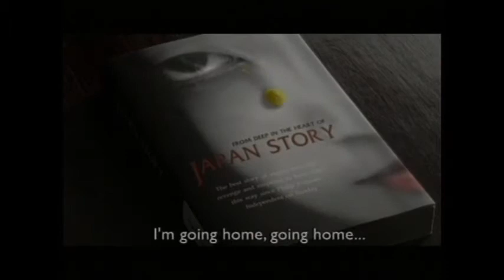เจ้าหยดชา - Oishi Green Tea [Bronze]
AWARDS
Non-Alcoholic Drinks [2005] - Bronze